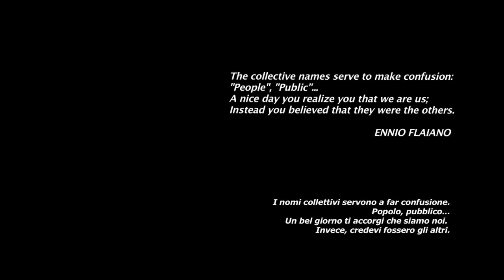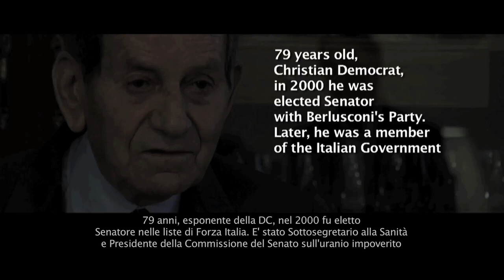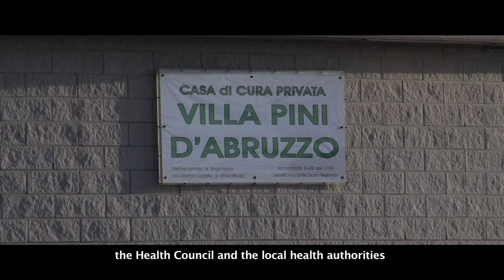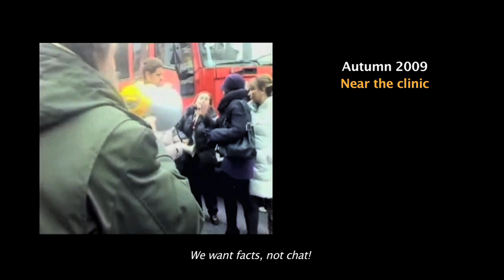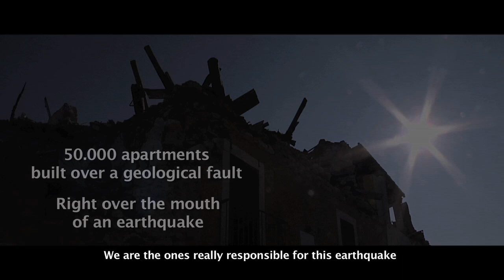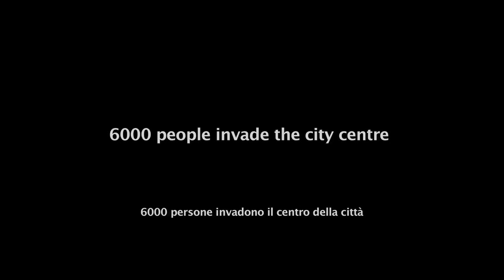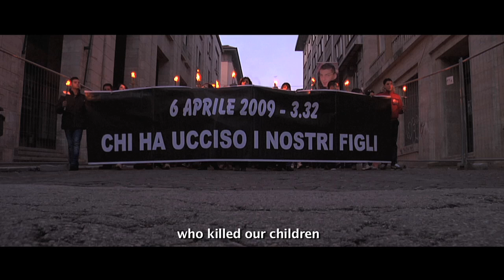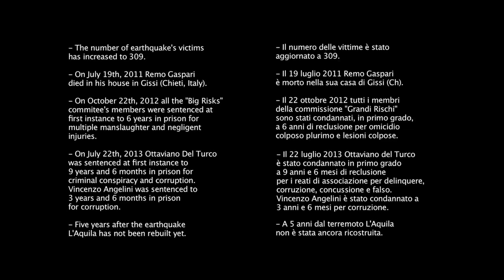COLPA NOSTRA (OUR FAULT) - Film completo - Sub.Eng.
di Giuseppe Caporale e Walter Nanni -
Musiche originali di Enrico Melozzi - Regia di Walter Nanni  -
(International version)

"Perché un terremoto di magnitudo moderata, come scrivono i periti del tribunale dell'Aquila si è trasformato in una catastrofe? Perché questa terra è al centro di tante inchieste giudiziarie? Così, cercando tra centinaia di migliaia di pagine di indagini di procure, magistrati e forze dell'ordine, cercando tra le singole responsabilità, alla fine capita di scoprire che, in fondo, forse, è Colpa Nostra".

Da un'inchiesta giornalistica di Giuseppe Caporale (La Repubblica) il privo vero film documentario sui due terremoti che hanno sconvolto l'Abruzzo negli ultimi anni: il sisma dell'Aquila, con le sue devastazioni e le sue 309 vittime, e gli scandali delle tangenti e della corruzione: Un'inchiesta che scava tra le carte giudiziarie, intervista i protagonisti (Remo Gaspari, Ottaviano Del Turco, Franco Marini, Rocco Salini, Gianni Chiodi, il vescovo Giuseppe Molinari, il procuratore nazionale antimafia Pietro Grasso, Dacia Maraini), dà voce alle vittime, fino a scoprire un'ulteriore verità, oltre quella dei tribunali.
Opera prima del regista Walter Nanni.

Credits:
Produttore esecutivo Serena De Bitonti -
Color e CG layering Christian Saraullo -
Aiuto regia Serena De Bitonti, Andrea Ginestra -
Suono Vincenzo Schiavo -
Fotografia e montaggio di Walter Nanni -
Musiche prodotte da Cinik Records Roma -
Prodotto da CN Cinematografica -
Una realizzazione Media Dream Film -

- Questo film è stato realizzato senza contributi pubblici  -